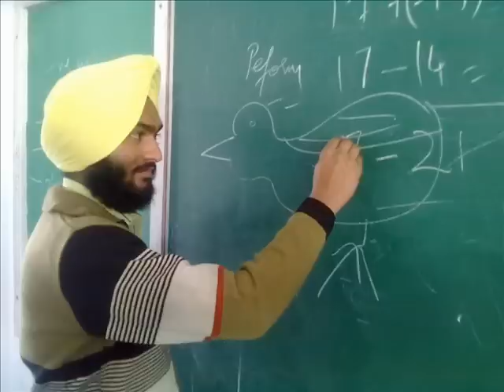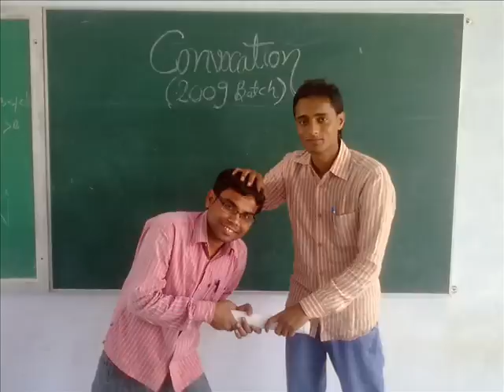G.T.B.K.I.E.T chhapianwali days by Bhupinder.wmv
by Bhupinder singh